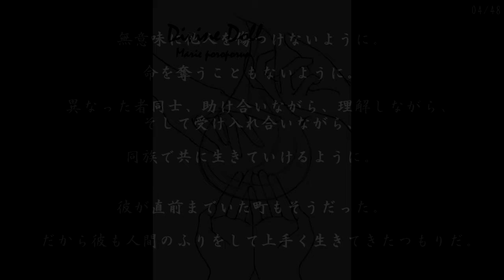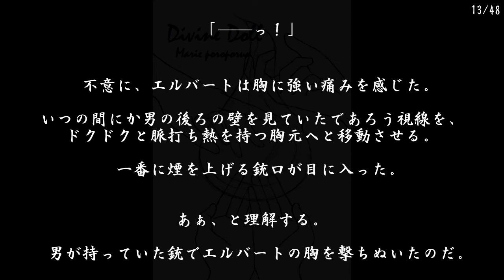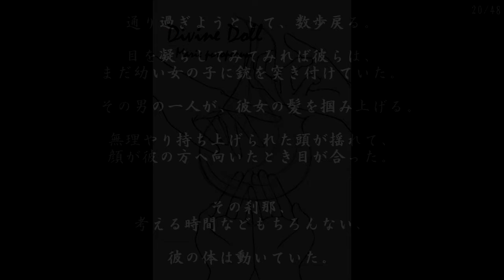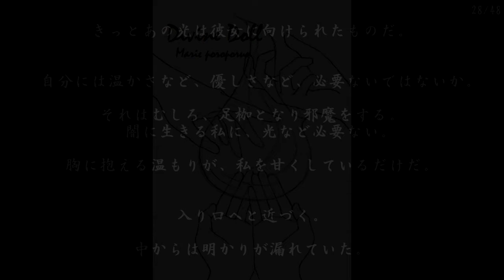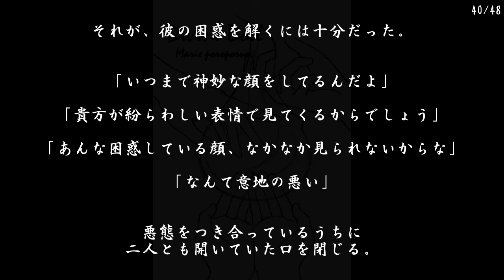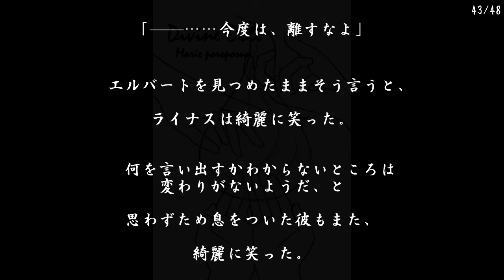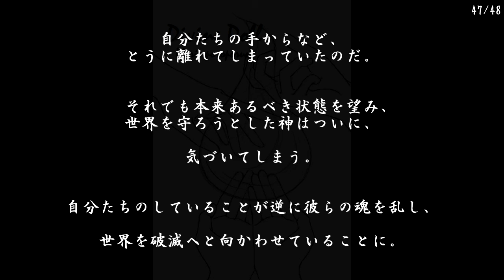#16【Divine Doll】十六、運命（小説）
Marie poroporunの小説『Divine Doll』
　2020年3月～毎週 [月]・[水]・[土] 公開。
（YouTubeでの公開日から一週間遅れで、
　小説投稿サイト「エブリスタ」でも公開・保管予定）

‹本編›　※ 章ごとに時系列が前後しています。

　　　　　プロローグ　　　九、生神
　　　一、復活　　　　　　十、天使
　　　二、予感　　　　　　十一、過去
　　　三、接触　　　　　　十二、真意
　　　四、後悔　　　　　　十三、宿命
　　　五、異変　　　　　　十四、共鳴
　　　六、朧気　　　　　　十五、使命
　　　七、再会　　　　➡　十六、運命
　　　八、死神　　　　　　　　　エピローグ【END】

‹SEQUEL›

　　◇神上がりの会話　其の一
　　◇神上がりの会話　其の二
　　◇聖なる地の教会
　　◇運命の十字架
　　◇奇妙な聖書【S.END】

　”イレモノ”を得て地上に降りた神の復活から、二十四年。
　神の意思に従い、使命を果たし続ける
　人間の希望”生神のドール”と絶望”死神のドール”。
　彼らが起こす"魂の共鳴"を助け、妨げる一人の少女。

　彼女はある日から、生神のドールの側におかれ、
　ある闇夜に死神のドールに連れ去られてしまう。

　漠然とした不安に怯える日々。何も知らなかった。

　魂の叫びを聴くたびに、徐々に彼女は力を強め、
　魂の嘆きを聴くうちに、徐々に彼女は思い出す。

　二つと一人の使命。
　神の手の外の産物。
　この力は誰が為に。

　使命を果たし、世界を守れ。

　毎週[水] → 毎週[月]・[水]・[土]に変更しています。

　一つの章が思ったより短かったのと、
　水だけだと公開終了までに時間が掛かりすぎるため、
　気合で準備をやりあげました。笑

　４月には‹SECRET SEQUEL›全三話【COMPLETE】を公開予定です。
　本編終わってからも、胸の辺りにつっかかりを感じていたので
　すっきりするようにすべて書き上げました。

　未熟者による未熟な小説、
　のわりになかなかヘビーで複雑な内容ですが
　すこしでも楽しんでいただけると幸いに思います。